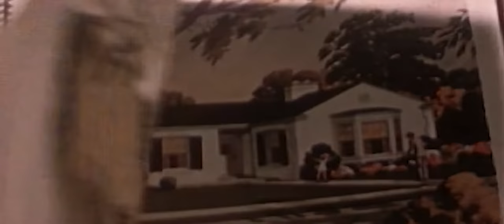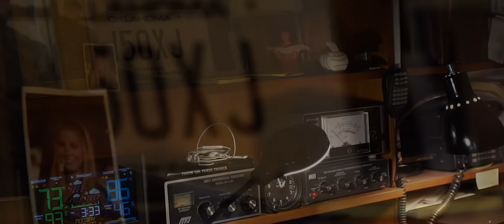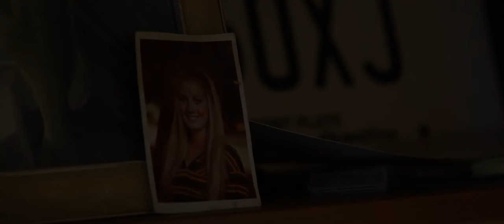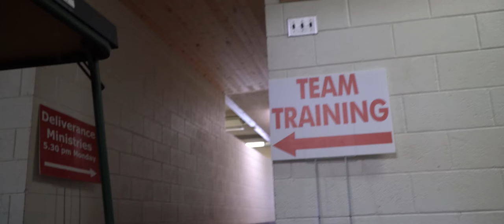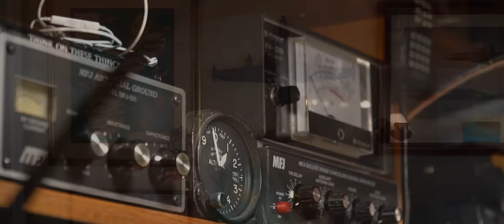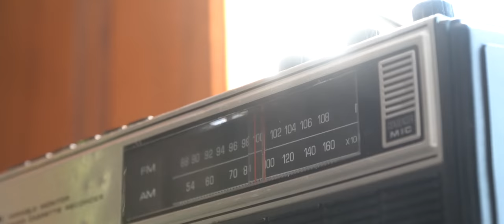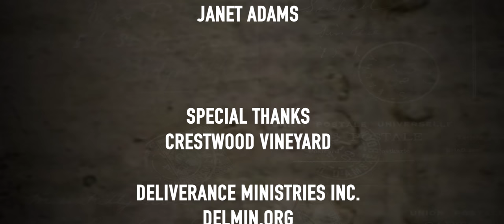Everett Cox - Passionate Warrior for Christ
Documentary how Deliverance Ministries, Inc. started through the life of Everett Cox. Over forty years of prayer driven weekly healing meetings within Oklahoma City. Awakenstudios.net delmin.org